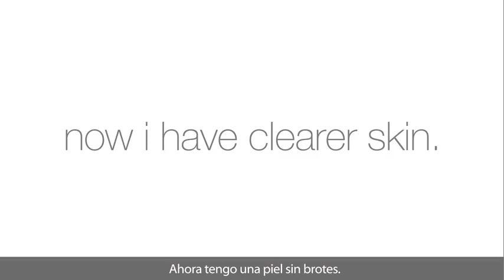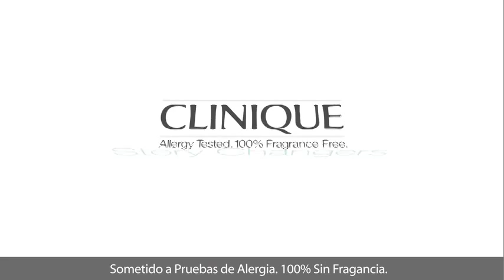Cambia Tu Historia con Clinique Anti- Blemish Solutions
Katie, Natalie & Nuy tuvieron acné. Ahora tienen la confianza, el control y una piel saludable. 3 mujeres comparten su historia de transformación.